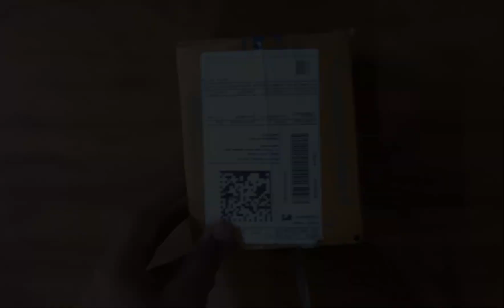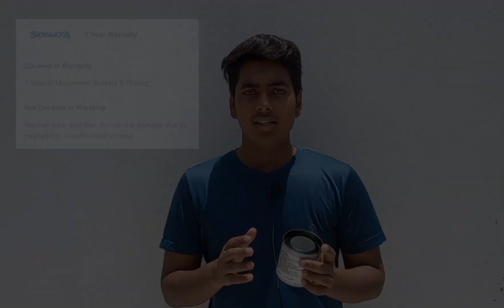SONATA Volt Analog Watch For Men - 77085PP03 unboxing and review.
YOU CAN BUY FROM THIS LINK 👇🏼